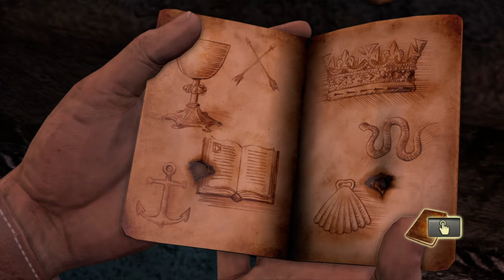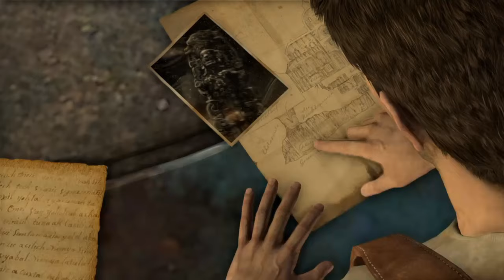Uncharted - Drake's Fortune - Walkthrough Part 6 PS4 Slim (Nathan Drake Collection) No Commentary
Combining action-adventure and platforming elements with a third-person perspective, the game follows Nathan Drake, the supposed descendant of the explorer Sir Francis Drake, as he seeks the lost treasure of El Dorado, with the help of journalist Elena Fisher and mentor Victor Sullivan.

Pc Configuration:
Case : Thermaltake Versa H22.
Motherboard: ASRock Z97 Anniversary
Video Card : Nvidia GeForce GTX 1660 TI OC 6 GB.
Memory Ram: HyperX Fury 4x4 gb DDr3 1600 Mhz.
Processor: Intel Intel® Core™ i7-4770K Processor
HDD: WDC - 2TB.